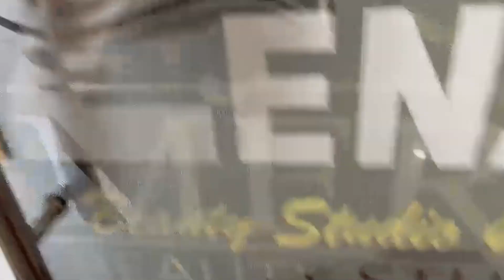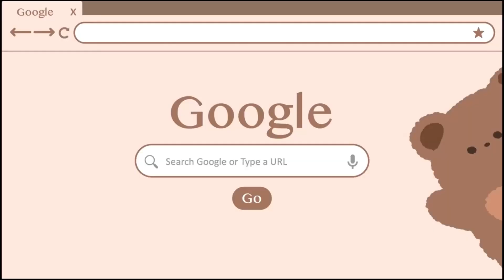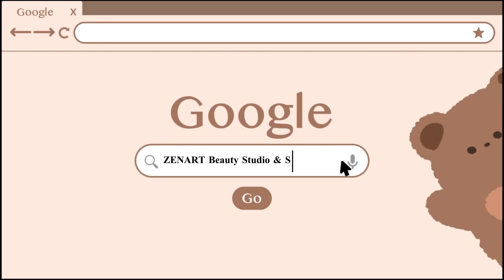জুবিন গাৰ্গৰ কাৰ্যৰ তীব্ৰ বিৰোধীতা কৰে বিশ্বনাথ জিলা কংগ্ৰেছৰ সাধাৰণ সম্পাদক তুষাৰ বৰাই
জুবিন গাৰ্গে অসম জাতীয় পৰিদক ফটুৱা দল বুলি আক্ৰমণ কৰা কাৰ্যৰ তীব্ৰ বিৰোধীতা কৰে বিশ্বনাথ জিলা কংগ্ৰেছৰ সাধাৰণ সম্পাদক তুষাৰ বৰাই

লগতে ভবিষ্যতে এনে মন্তব্য প্ৰদান নকৰিবলৈ সকীয়নি প্ৰদান কৰে কংগ্ৰেছ নেতা গৰাকীয়ে